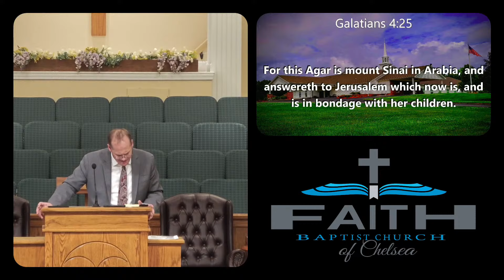April 3, 2024 Galatians 4:21-31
Allegory of the Bondwomen and the Freewomen.